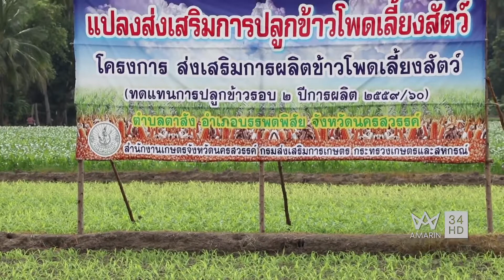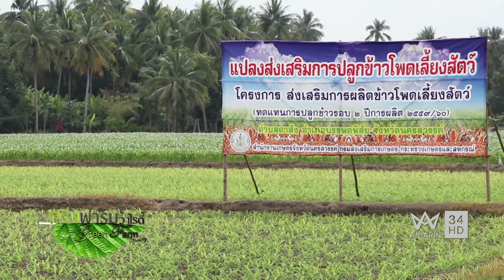กรีนฟาร์มวาไรตี้ โครงการปลูกข้าวโพดเลี้ยงสัตว์ทดแทนข้าวนาปรัง ที่นครสวรรค์ 10 ธ ค 59 1 3